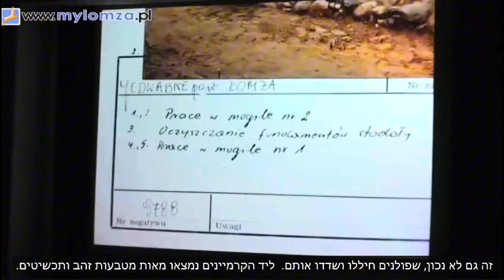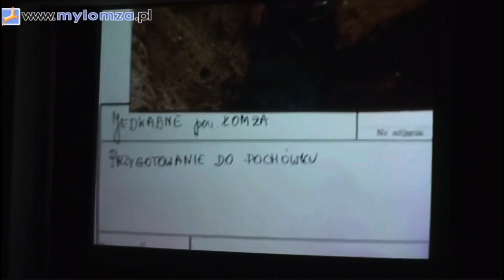ידוובנה. הכתם שלא ימחק לעולם